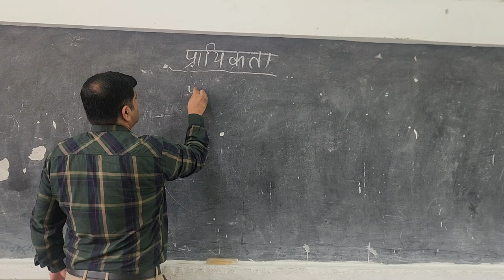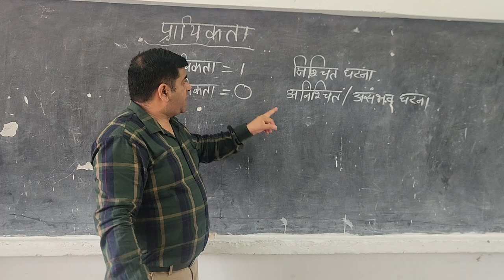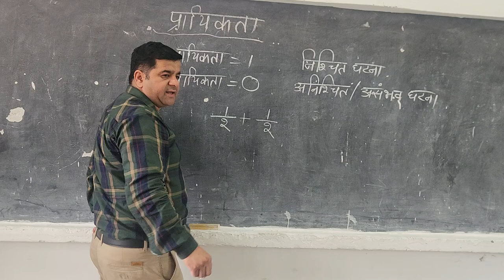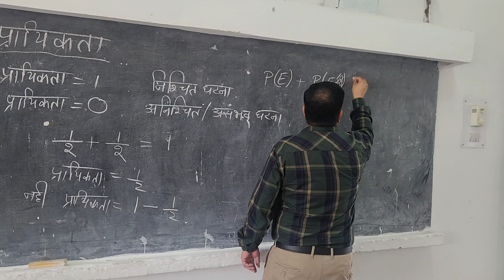CLASS 10 EX 14.1 EXPLANATION 2